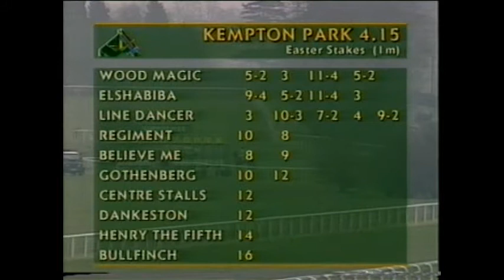1996 Easter Stakes Kempton Regiment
Loved this fella